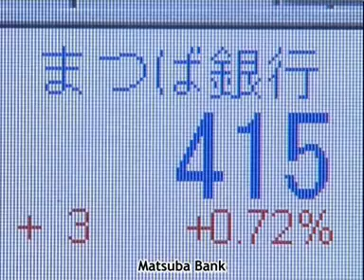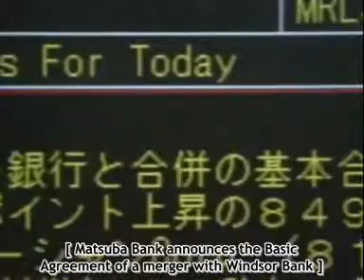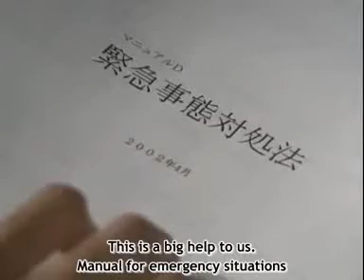Big Money Episode 11 Watch Big Money Japanese Drama Online3.mp4